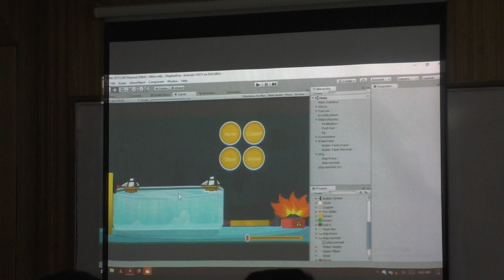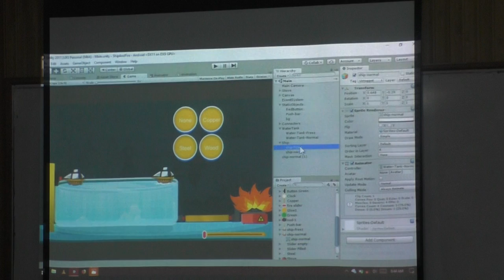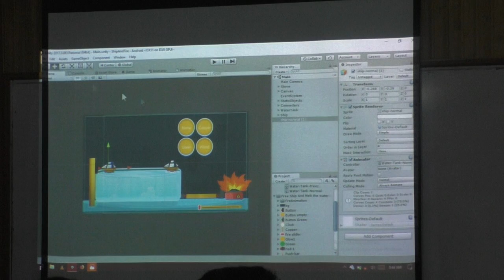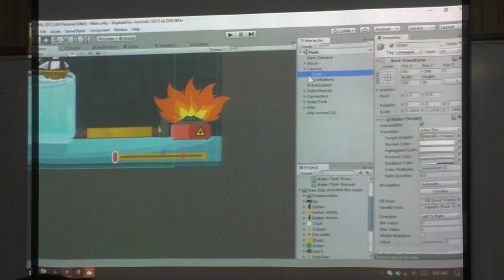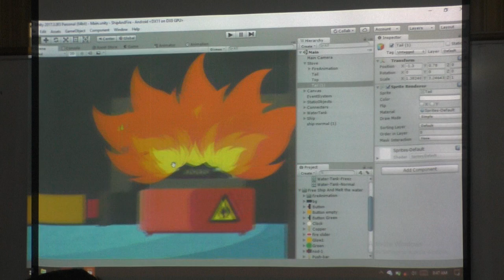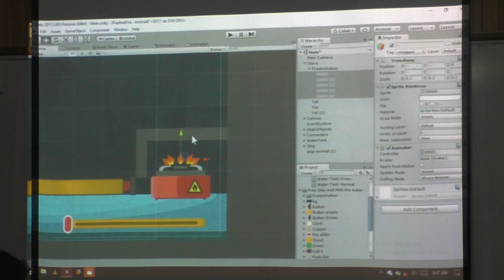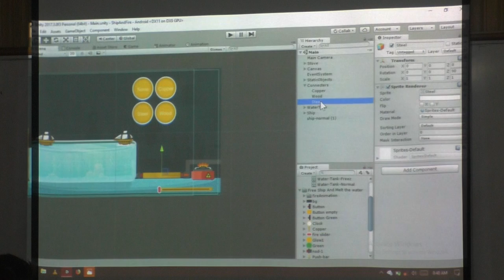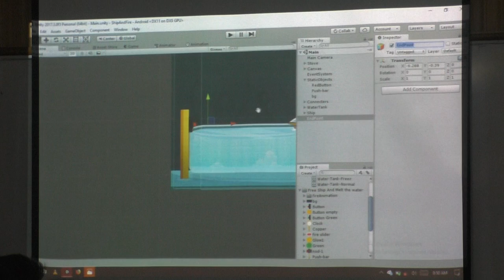PFX Lecture 23b 01 Playing with Stove and adding conduction connections